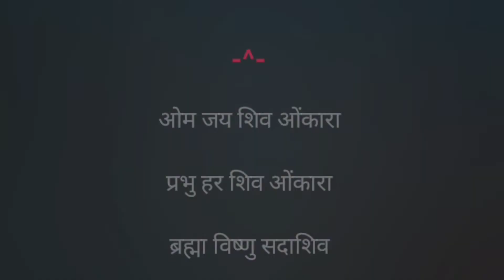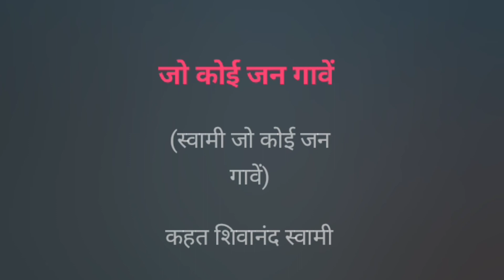Om Jai Shiv Omkara | Karaoke Track | ओम जय शिव ओंकारा | Shiv Aarti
ओम जय शिव ओंकारा...

Karaoke Track

Song Lyrics :-

Track and Lyrics Arranged by-

प्रभु हर शिव ओंकारा

ब्रह्मा विष्णु सदाशिव

ब्रह्मा विष्णु सदाशिव

अर्धांगी धारा

(ब्रह्मा विष्णु सदाशिव)

(ब्रह्मा विष्णु सदाशिव)

(अर्धांगी धारा)

एकानन चतुरानन

पंचांनन राजे

(स्वामी पंचांनन राजे)

हंसानन गरुड़ासन

(हंसानन गरुड़ासन)

वृषवाहन साजे

दो भुज चारु चतुर्भूज

दश भुज ते सोहें

(स्वामी दश भुज ते सोहें)

तीनों रूप निरखता

(तीनों रूप निरखता)

त्रिभुवन जन मोहें

यक्षमाला बनमाला

मुंडमालाधारी

(स्वामी मुंडमालाधारी)

चंदन मृदमग चंदा

(चंदन मृदमग चंदा)

भोले शुभकारी

श्वेताम्बर पीताम्बर

बाघाम्बर अंगें

(स्वामी बाघाम्बर अंगें)

ब्रह्मादिक सनकादिक

(ब्रह्मादिक सनकादिक)

भूतादिक संगें

करमध्ये चकमड़ंल

चक्र त्रिशूल धरता

(स्वामी चक्र त्रिशूल धरता)

जगकर्ता जगहर्ता

(जगकर्ता जगहर्ता)

जगपालनकर्ता

ब्रह्मा विष्णु सदाशिव

जानत अविवेका

(स्वामी जानत अविवेका)

प्रणवाक्षर के मध्ये

(प्रणवाक्षर के मध्ये)

ये तीनों एका

त्रिगुण स्वामीजी की आरती

जो कोई जन गावें

(स्वामी जो कोई जन गावें)

कहत शिवानंद स्वामी

(कहत शिवानंद स्वामी)

मनवांछित फल पावें

ब्रह्मा विष्णु सदाशिव

ब्रह्मा विष्णु सदाशिव

अर्धांगी धारा

~`ꪜⱤᏰ ~.ᵗʳᵃᶜᵏˢ ~

Declaration :-

All credits reserved by :- T series and the Owners and the Creators.